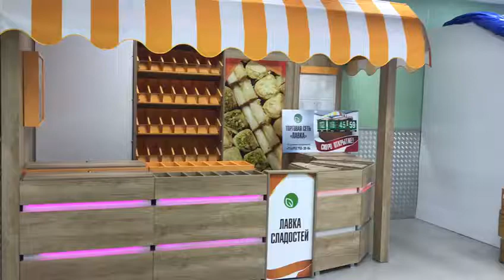"Лавка сладостей"производство ctot Factory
Такие лавочки сладостей и сухофруктов Вы уже можете встретить в супермаркетах Москвы! 🍬😃

Делитесь Вашим мнением в комментариях.

Производим торговое оборудование на собственной фабрике Сtot Factory.
Принимаем заказы на нестандартное оборудование. Работаем по всей России.

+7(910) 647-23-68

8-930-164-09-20 - Добавьте этот номер к себе в контакты, и общайтесь с нами в Viber, WhatsApp и Telegram

Следить за новостями для своего бизнеса станет гораздо проще!